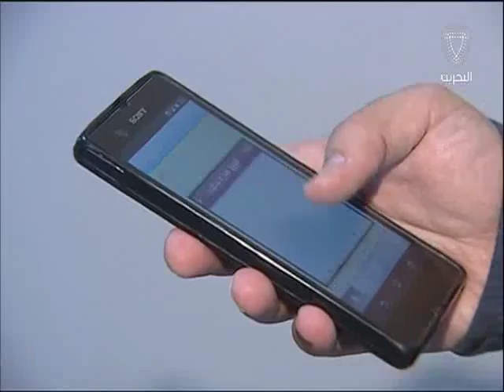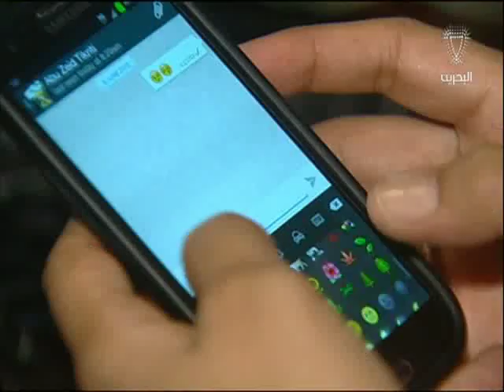البحرين: مملكة البحرين تحصل على المركز الثالث عالماً في إنتشار تقنية المعلومات والإتصالات